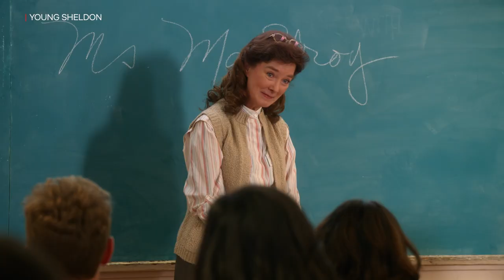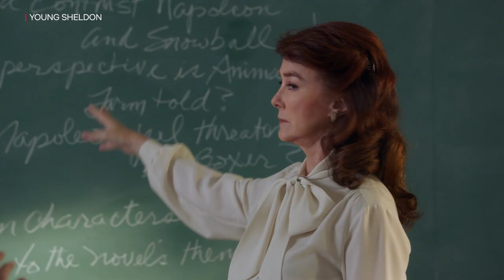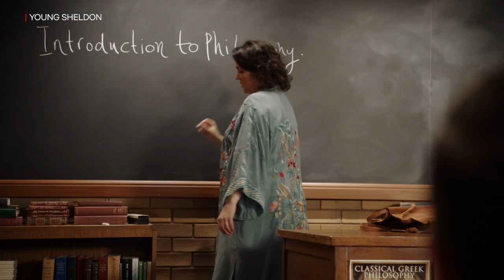I momenti più SHELDON di Young Sheldon | Netflix Italia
Questo video conferma che Sheldon Cooper (Iain Armitage) è sempre stato molto, MOLTO Sheldon.

In questo spinoff di "The Big Bang Theory", il brillante ma goffo Sheldon Cooper ha nove anni e finisce in un liceo dove spiazza tutti con il suo ingegno.